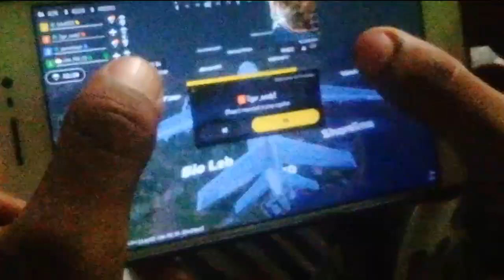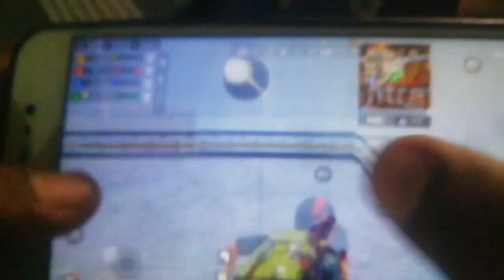SURPRISE PARCEL ❓️🎉🎊UNBOXING VLOG / ISME KIYA HO SAKTA HE ❓️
Take a look at this POZUB PZB 3.5MM Lavaliere Microphone condenser for DSLR Cameras/Phone/Voice recorders Condenser Mini Metal MIC Lapel Microphone For Phone, microphone for mobile voice recording news reporter,Collar Mic for Voice Recording Video Conference|Microphone Omnidirectional Condenser Mic| Camera Interview Recording|Condenser Mic,Voice Amplifie,Voice enterview, Recording, Podcasting, Conference call. Now you can instantly reproduce your voice Amplifie|in microphone | Lap-el Mic Mobile, PC, Laptop, Android Smartphones Microphone System,Mobile Mic ,Camera Mic,Online Class,Blog,mic for singing,mic for you tubers |Clip Microphone mic set|Neck Collier Mic Metal Microphone on Flipkart